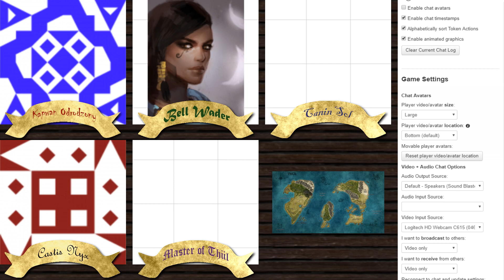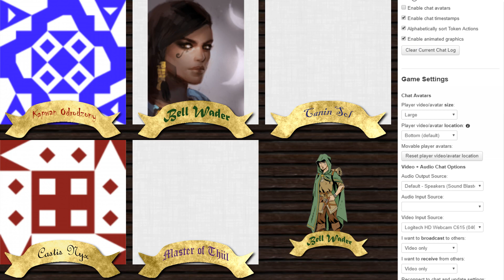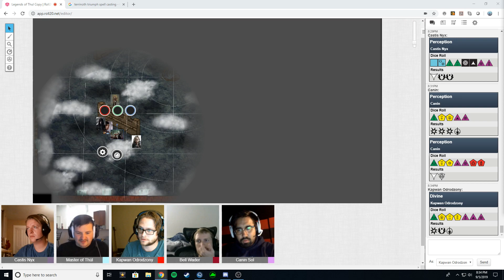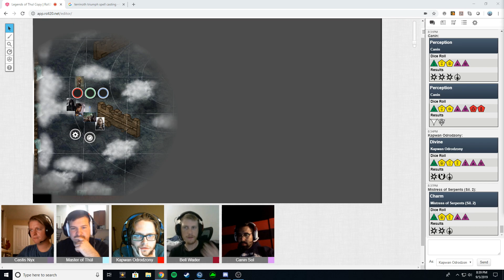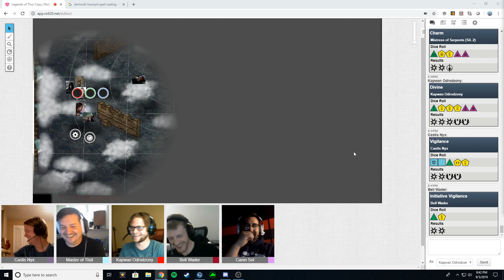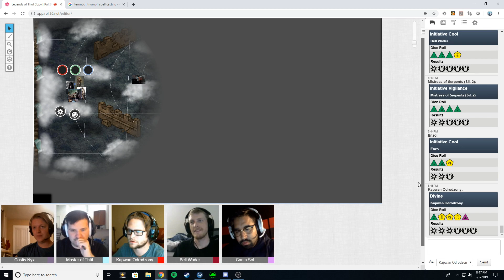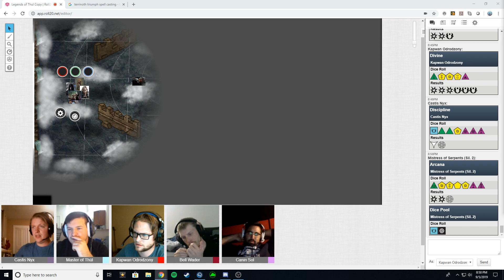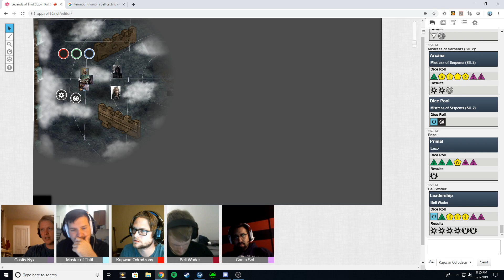Into the Mist | Genesys RPG Actual Play | Episode 27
The Nighthood go deeper into the complex sewer system of the Imperial City and come upon an unsettling encounter...

Roll Cool is a Genesys RPG Actual Play of a Homebrew campaign setting in a world called Thül.  The setting was built using Fantasy Flight Games's Genesys RPG and Realms of Terrinoth Core Rule Books.  Played on the web app Roll20, using the Edge of the Empire narrative dice system.

on Thursdays at 6pm CST.